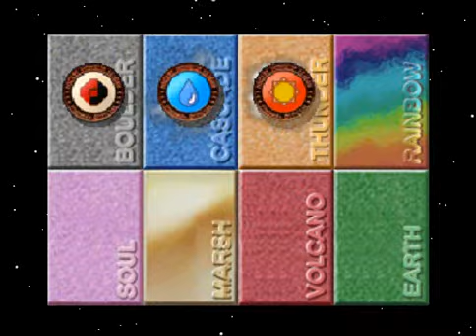Pokemon Stadium Kaizo - Pika Cup (R2) RENTAL POKEMON Run - SemiFinal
Hard part about this battle is that if you bring in the wrong pokemon it could cost you. Exeggegutor is the only Pokemon capable of Walling Raichu, while Jynx can be dealt  by Starmie and Arcanine too. I brought in Wigglytuff so it can easily deal with that annoying chansey